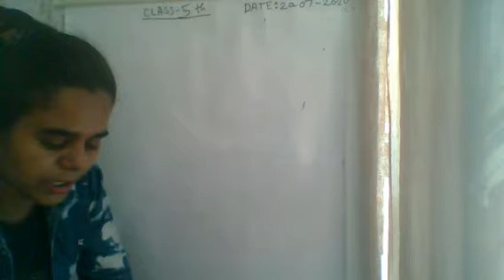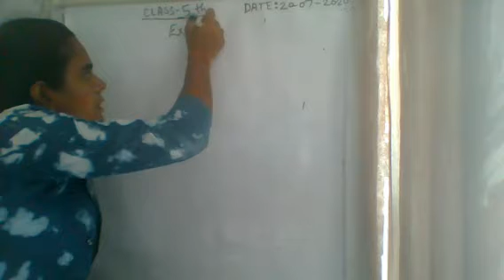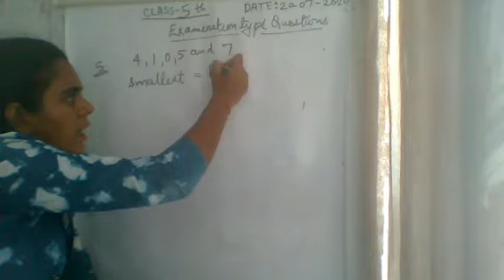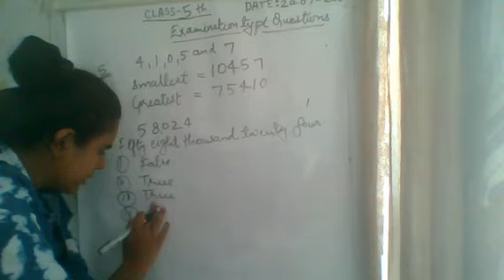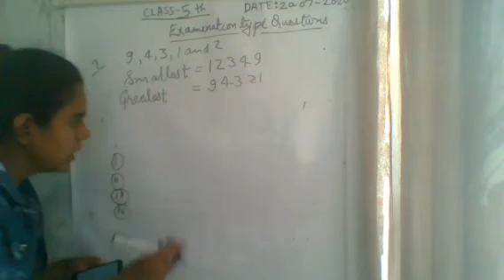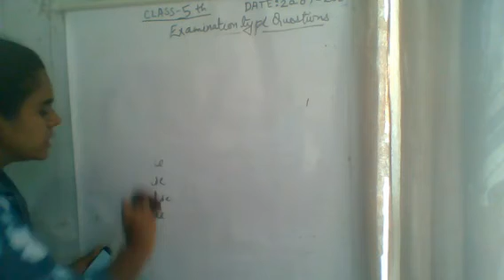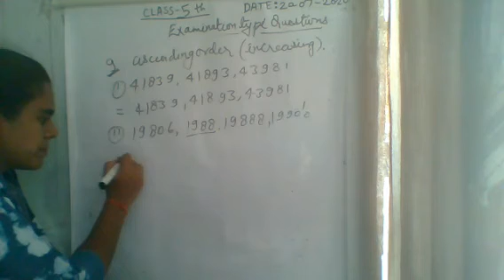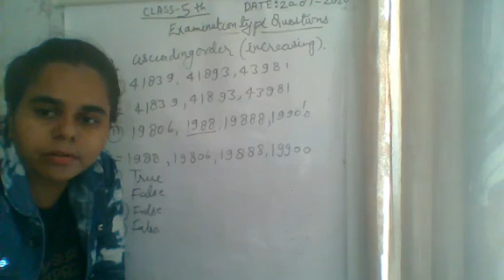CHAPTER - 1, NUMBERS, GRADE 5, PART - 6, SUBJECT - MATHS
THIS VIDEO IS BASED ON THE CHAPTER OF MATHS BOOK OF GRADE 5